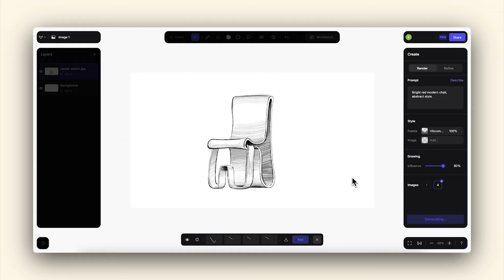Vizcom - Make it real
Try Vizcom 1.1 today for free!

Credits:
Chair production by Haddy Life